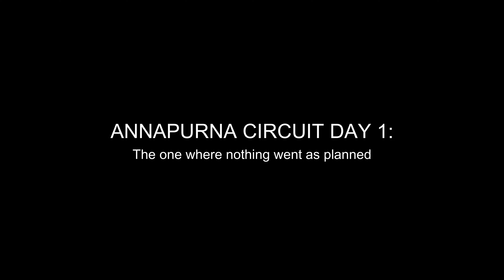Nothing went as planned, What are we going to do? Day 1:Annapurna Circuit Trek, Nepal 🇳🇵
And our Journey begins!!
After thinking, rethinking and a lot of overthinking. We took this crazy decision to do one of the most famous treks in the world, the Annapurna Circuit.

We talked to many people who have done this trek, a lot of locals before we actually started took this decision seriously. However none of the people were plus size like us.

But without letting anything hold us back, we are taking our first steps into this journey starting from Besisihar and our goal is Muktinath. This trip is around 125 KMs in Distance with maximum height  being 5,416 m at Thorong La Pass. And let me say it again, this is our first Trek ever! But a bucket list is a bucket list. And it's time to check this off.

So join us in our adventure and struggles and give us mental strength and courage with your comments and likes as we take on the biggest physical challenge ever!!

Vlog 116 | Filmed on 5th December 2023 | Annapurna, Nepal